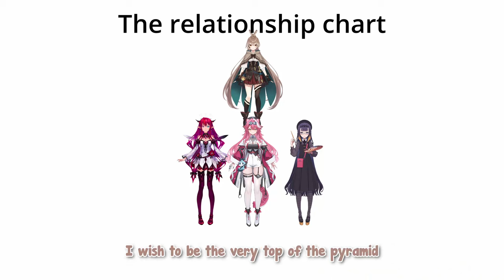[ENG SUB/Hololive] Mumei was so powerful she caught 2 wives at once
Credits :
BGM